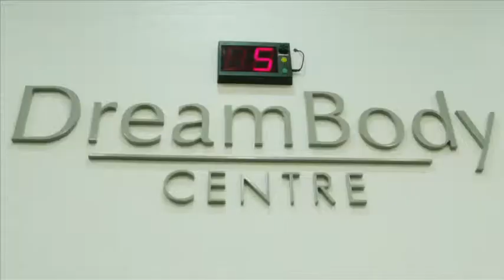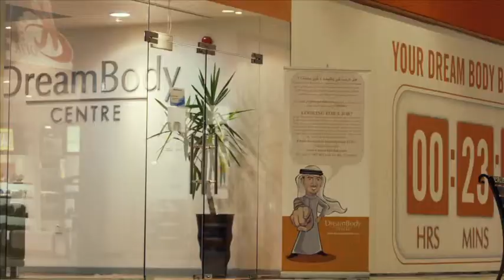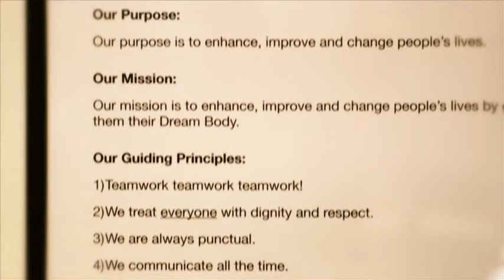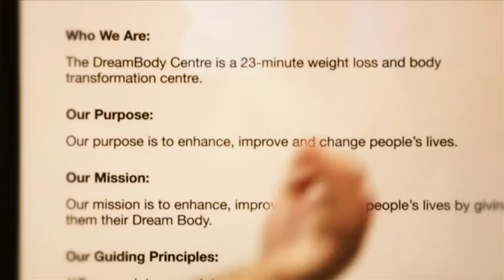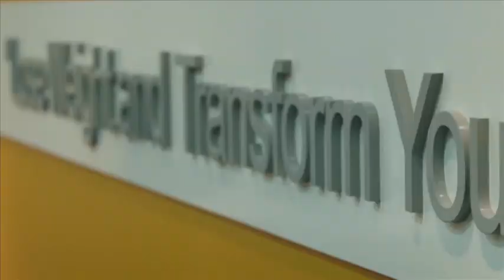Dream Body Centre